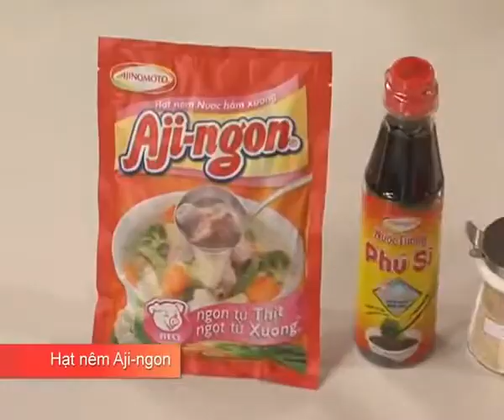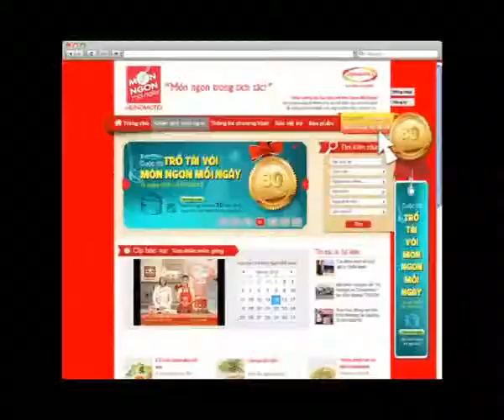Hướng Dẫn Cách Nấu Ăn Món Củ Sắn Xào Thịt Món Ngon Mỗi Ngày